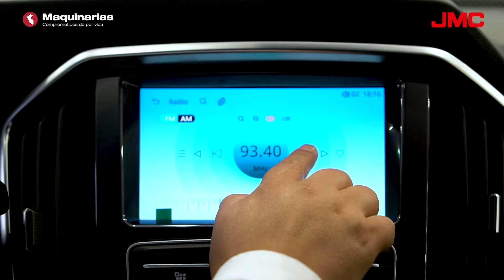¡Conozca los detalles de su nueva JMC Vigus!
Descubra toda la potencia y beneficios que trae su nueva Vigus Plus de JMC 💪🔥 Ideal para trabajos de esfuerzo debido a su gran resistencia.
También recibimos su vehículo usado como parte de pago.

📍  Lo esperamos en Av. Javier Prado Este 5329 – La Molina
jmc JMCVigus maquinariasmotormundo experienciamaquinarias Características del vehículo varían según versión. Aplican términos y condiciones. Para mayor información consulta la Libretas de Garantía y/o comunícate con tu asesor profesional de ventas. .